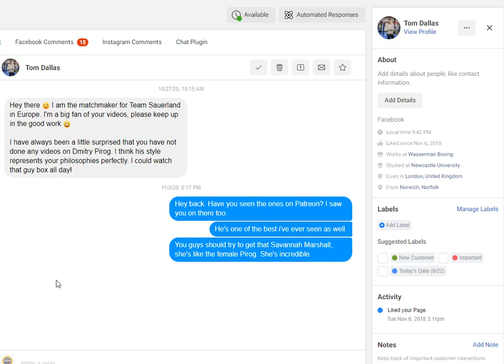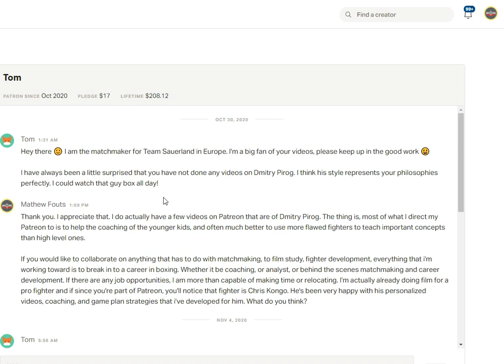Tom Dallas, Matchmaker for Team Sauerland is Part of My Patreon - PROOF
My channel is the most quoted and copied in all of boxing. Here is just one example of a high profile boxing figure that watches my content. Tom Dallas, Matchmaker for Team Sauerland.

The ultimate guide to learning how to throw every punch with speed, power, and accuracy, as well as learn to move around in the ring without breaking your body mechanics, and always being able to be in a position to punch! This course is designed for beginners - intermediate, or anyone who struggles to learn to transfer their weight, change positions, cross the line, or needs to learn how to throw a particular punch.

Boxing is a Dance - Fouts boxing Pendulum boxing course for expert-level fighters seeking to learn how to add speed, power, and athleticism to their already existing technique. You can start as a beginner with this course, but it will take a bit longer. This course is designed for anyone who wants to learn the true art in generating one-punch KO power, as well as the rhythm needed for perpetual motion in boxing. Like Duran, and one of my all-time favorites, Aaron Pryor. PROMO CODE - BlackBeltBoxing VERY LIMITED OFFER 15% OFF

I designed this simple 9 drill series as a complete guide to all the rules for learning all the punches in boxing, as well as teach how to develop expert level weight transitions and strong fundamentals for fighting off the front foot, back foot, and middle of your line. As well as teach the fighters proper positioning when performing each technique, how to most easily develop power and proper body mechanics to fluidly throw combinations with speed and power, all while also teaching the fundamentals of moving your head when you punch, blocking, slipping, and rolling, in only 9 Drills. The Drills are each designed to target and teach a different aspect of your technique and positioning and are designed in a way that both speed and power can be applied to them for maximum stress on your technique for maximum development in the shortest amount of time. The true Genius of these drills is how you will choose your favorite ones and put them together to flow into each other to create fun, unique, interesting, and REALISTIC combat scenarios you can learn and put together at your own pace.